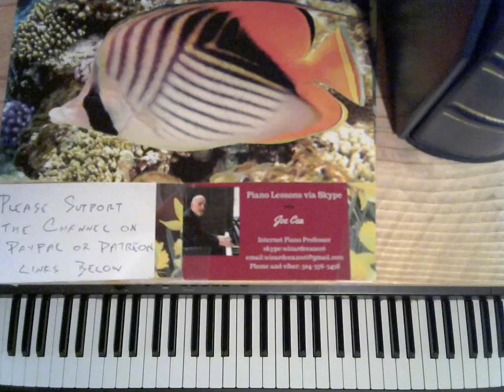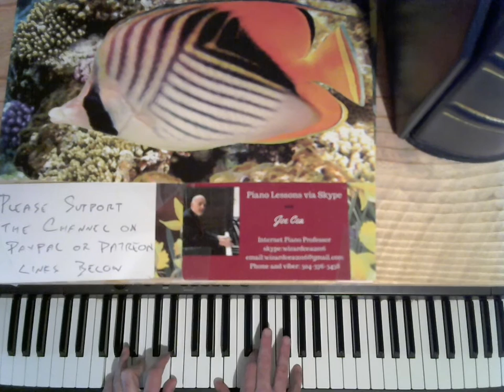Bill Evans Lesson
Bill Evans Lesson- Darn That Dream

    skype: wizardcea2016

Your support helps keep music alive

Recommended Books

Debussy

Joplin